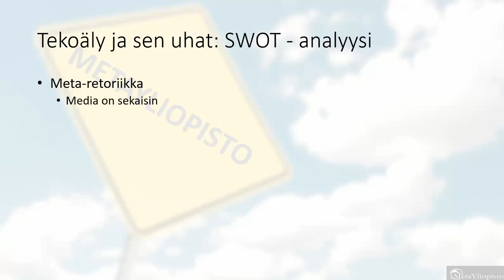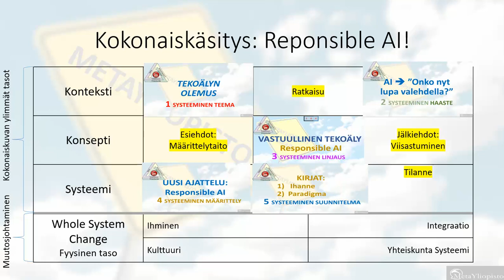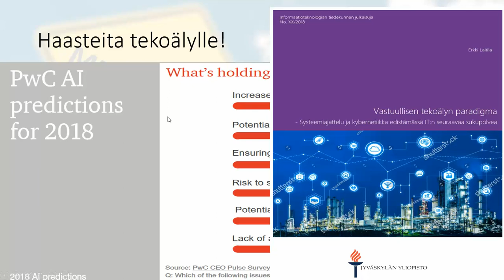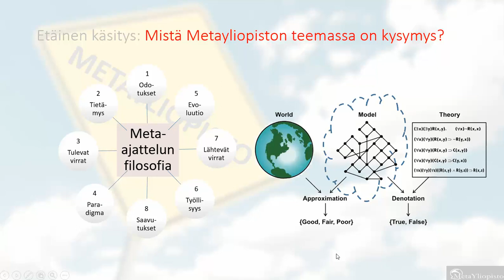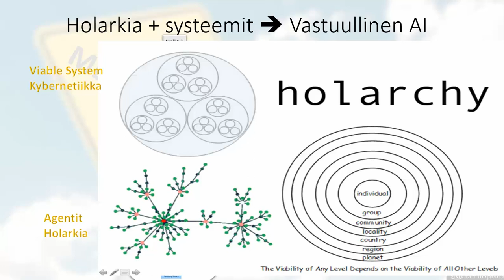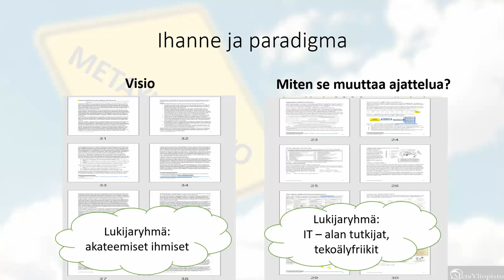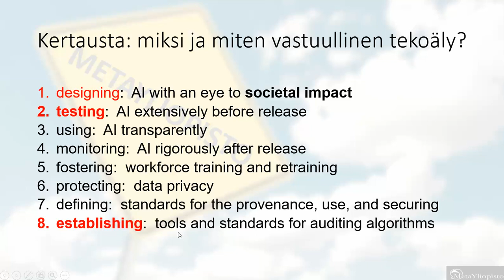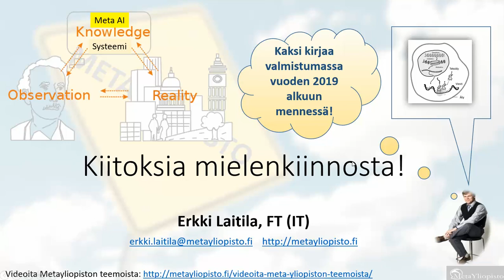Vastuullinen tekoäly: PWC:n arviot ja ennakkoa kirjoista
PWC linjaa 8 trendiä tekoälyn kärkiteemoiksi. Yksi niistä on vastuullisuus, Responsible AI.
Se on Metayliopiston ydinteemoja, joten käsityksemme kohtaavat tässä. Millainen olisi tekoäly nähtynä yhteiskunnan huipulta?
Kaksi kirjaamme vastaavat siihenkin.